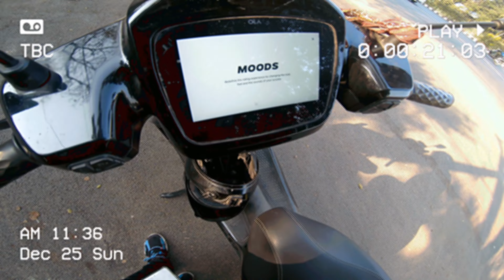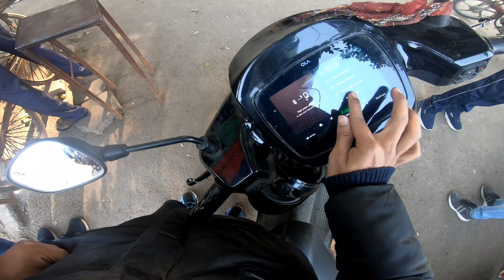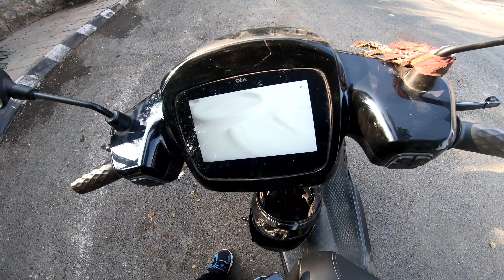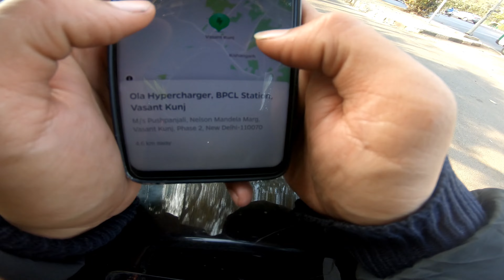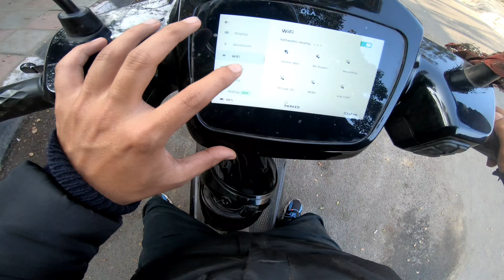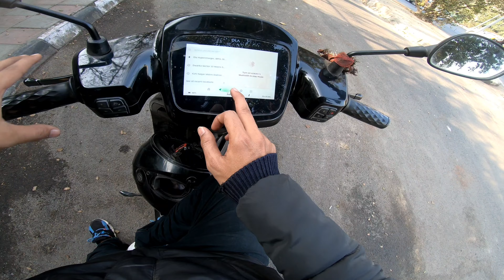Ola S1 Move OS 3 Update | New Features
Ola S1 Move Os 3.0 Update | New Features| ‎@lampy007